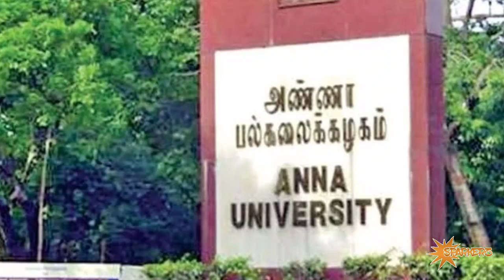TNEA 2022 | Details About Total applications In TNEA 2022 😱 | Supplementary Counselling ? | Sparkerz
for college admission 🎓

GOVERNMENT SCHOOL STUDENTS (7.5 RESERVATION)
LINK 👇👇

All College Across Tamilnadu & All Courses Available

  HOW TO CALCULATE 12TH CUTOFF, 12TH CUTOFF CALCULATION METHOD, 12TH CUTOFF 2021, EASY METHOD TO CALCULATE 12TH CUTOFF, TN 12TH CUTOFF, CUTOFF CALCULATION, 12TH CUTOFF CALCULATION METHOD 2022, 2022 PUBLIC EXAM CUTOFF CALCULATION

12TH RESULT 2022,TN 12TH RESULT 2022 ANNOUNCED,12TH RESULT,12TH RESULT 2022 IN TAMILNADU,12TH RESULT NEWS,TN 12TH RESULT LATEST NEWS,+2 RESULTS 2022,12TH RESULT OFFICIAL,12TH RESULT RELEASED 2022